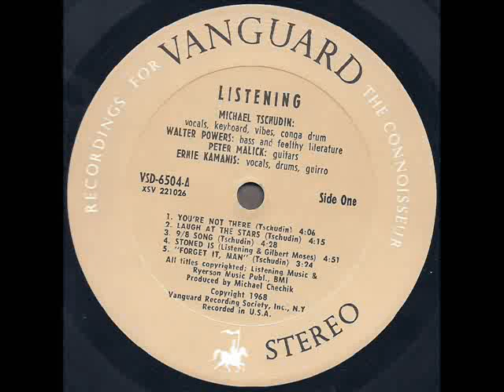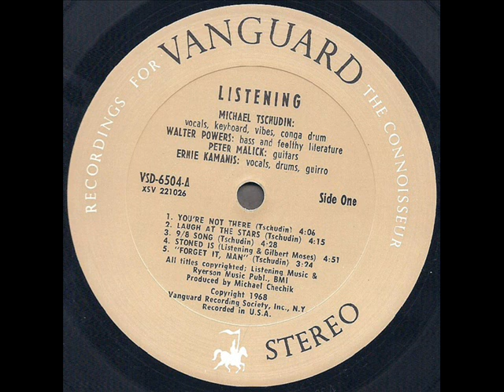Listening 1968 *98 Song*